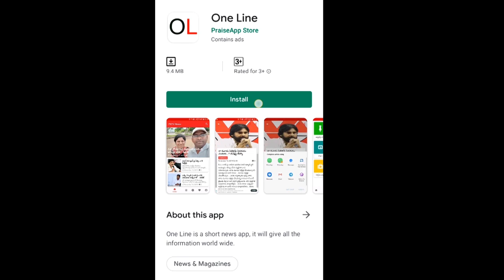The battle between the TDP & YCP leaders | టీడీపీ, వైసీపీ నేతల మధ్య మాటల యుద్ధం | PDTV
టీడీపీ,  వైసీపీ నేతల మధ్య మాటల యుద్ధం